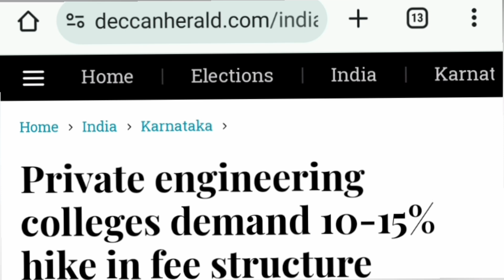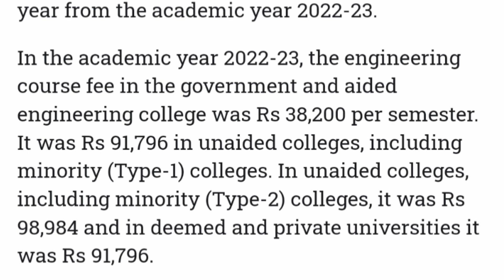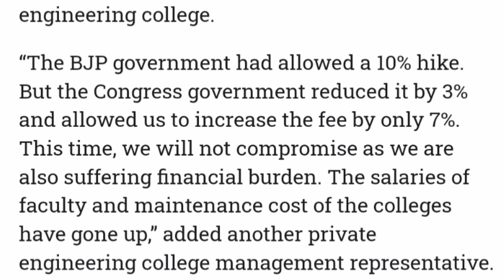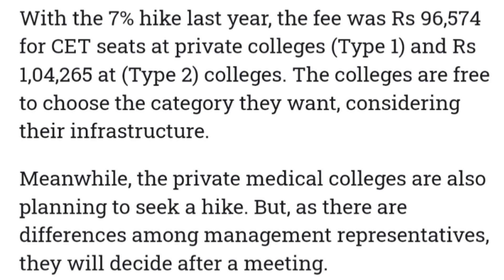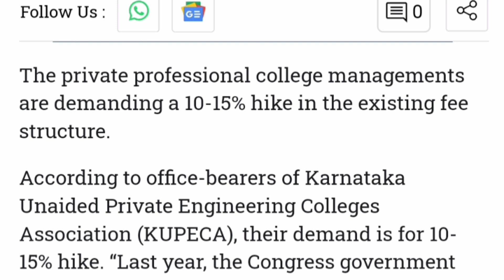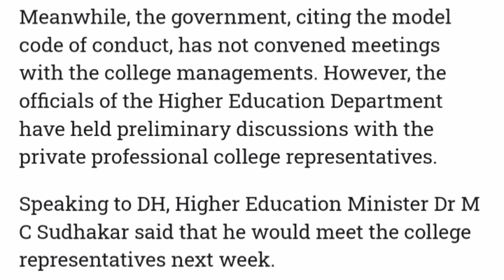KCET 2025 fees structure|Comedk 2025|kcet latest news|KCET updates 2025|Kcet marks vs rank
kcet 2025, kcet exam 2025, kcet answer key 2025, kcet physics 2025, kcet 2025 answer key, jee 2025 answer sheet mismatch, physics key answers, kcet 2025 exam, jee mains 2025 april attempt answer key, kcet 2025 strategy,kcet 2025 preparation, karnataka cet 2025,kcet maths key answers 2025, kcet 2025 mock test, april attempt answer key, 2nd puc exam 2025 important questions, 2nd puc exam 2025,
kcet exam 2025 updates
kcet 2025 crash course
 kcet mock test 2025
kcet 2025 exam
2nd puc exam 2025
kcet 2025 chemistry
kcet 2025 latest news and updates